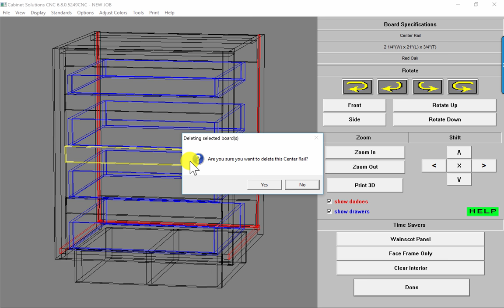Removing Drawers in Cabinet Solutions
Removing drawers from a face frame cabinet in Cabinet Solutions software.